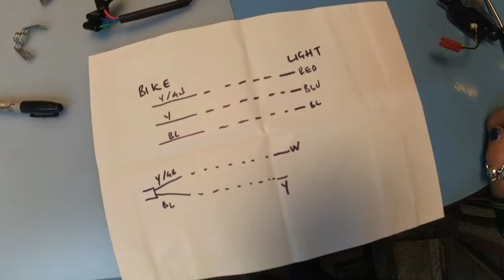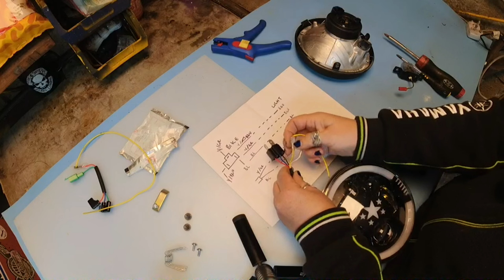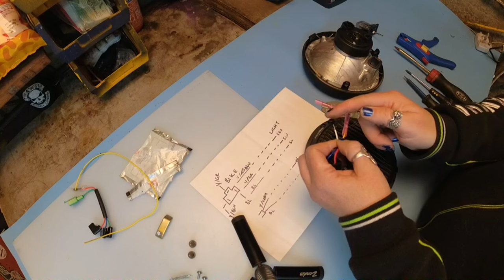Royal Enfield Himalayan 411 LED Headlamp Install step by step guide.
A shiny new headlamp from ebay, installed on my 2023 Himalayan 411. Ill do my best to guide you trough, there are a few hiccups along the way !